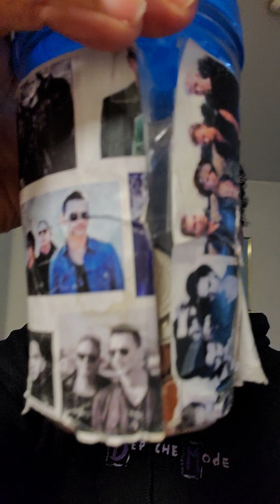Depeche Mode Ticket Strategy